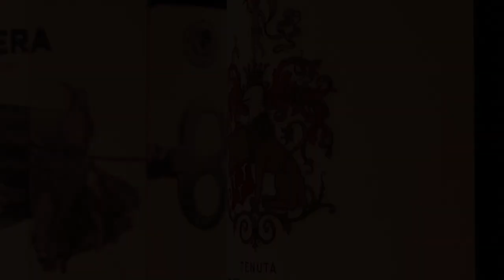Braman BMW Jupiter Holiday Party 12-8-2022.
Club Braman members enjoy a Holiday party at BMW in Jupiter! Guests brought gifts to donate for 'Toys for Kids' on December 8th 2022. Members also enjoyed drinks, charcuterie and entertainment from Christmas Carolers. At the end of the party there was a raffle where two of our lucky Club Braman winners won a $200 auto detailing gift certificate and a 'Night on the Town' courtesy of Braman Motorcars. Happy Holidays!!!